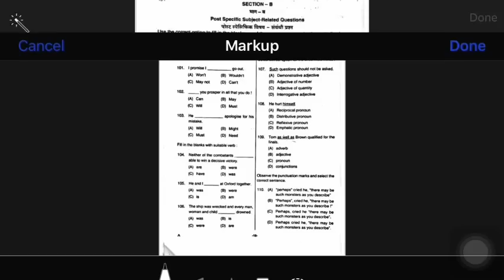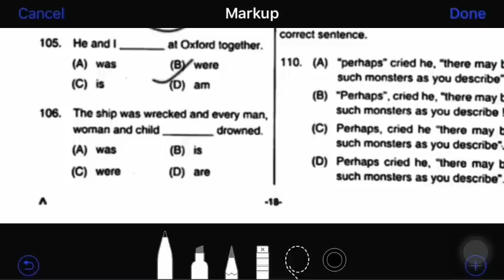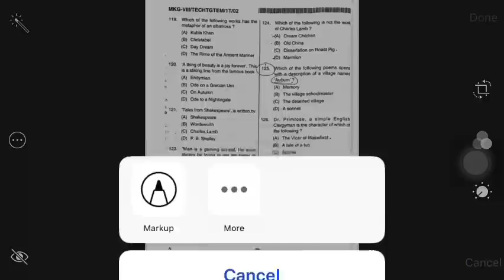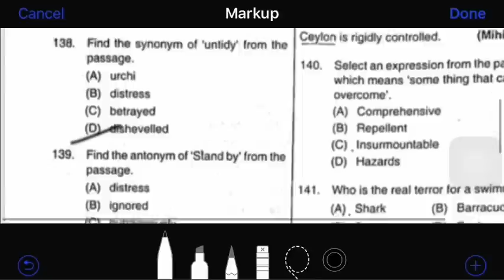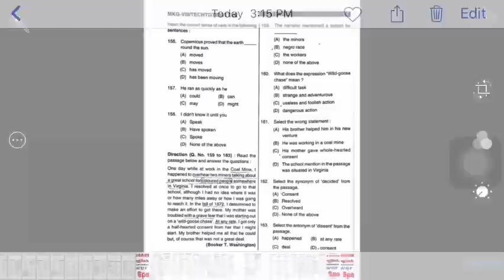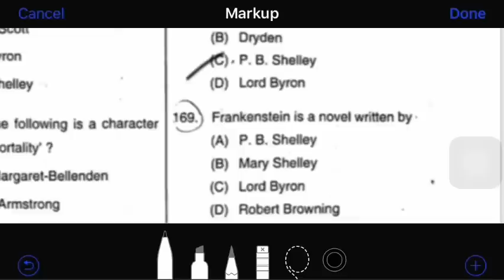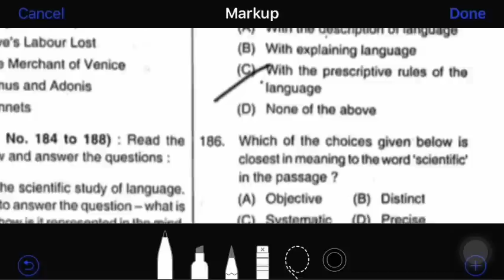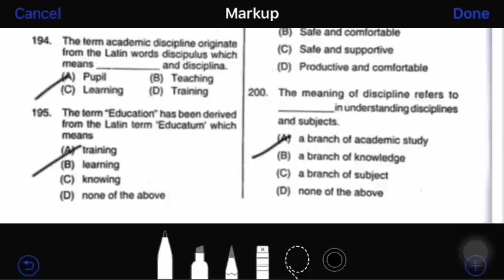DSSSB TGT English(male) :Post Specific answer key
Post specific answer key